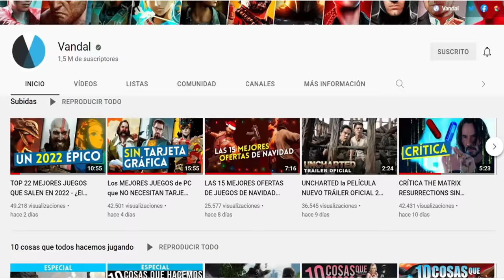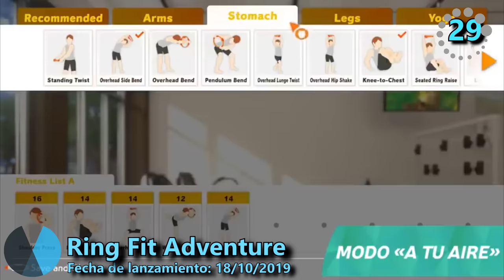Los MEJORES JUEGOS de NINTENDO SWITCH - TOP 30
Los mejores juegos de Nintendo Switch. La consola híbrida ya tiene 5 años de vida y un catálogo de juegos espectacular. ¿Cuáles son los mejores? Elegimos 30 en este vídeo, dinos tus favoritos en los comentarios.